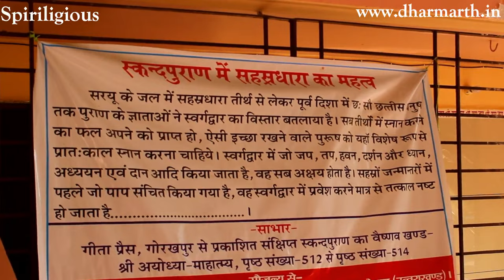भद्रतुंगा: एक पवित्र धार्मिक स्थल, कपकोट, बागेश्वर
जिला बागेश्वर के, कपकोट तहसील के सूपी गांव से दो किलोमीटर की दूरी पर सरयू नदी के किनारे बसा भद्रतुंगा एक सुंदर, रमणीय और पवित्र धार्मिक स्थल है. यह चारों ओर से घने हरे-भरे पेड़ों से आच्छादित है। भद्रतुंगा में शिवालय, सरयू मैया और हनुमान मंदिर भी हैं।
संत श्रीस्वामी रामानंद जी का आश्रम यहीं है। इस आश्रम में अनेक पवित्र तिथियों में धार्मिक अनुष्ठान आयोजित किये जाते रहते हैं । यहाँ स्थापित भगवान का विग्रह विस्मयकारी और आकर्षक है। जो चित्त को सहसा हि आकर्षित करता है।
तहसील के कई गांवों के लिए यह स्थान सदियों से धार्मिक स्थान रहा है। सहस्त्रधारा में भगवान शिव, मां सरयू और बाबा गोरखनाथ का मंदिर है। नदी सहस्त्रधारा से निकलकर कपकोट में खीरगंगा और बागेश्वर में गोमती नदी से मिलती है। नदी आगे कई नदियों से मिलकर अयोध्या पहुंचती है। बीच में नदी के नाम बदलते रहते हैं, लेकिन जब यह अयोध्या पहुंचती है, तो फिर अपना मूल नाम लेती है। सरयू की महिमा भी कई धर्मग्रंथों में बताई गई है।